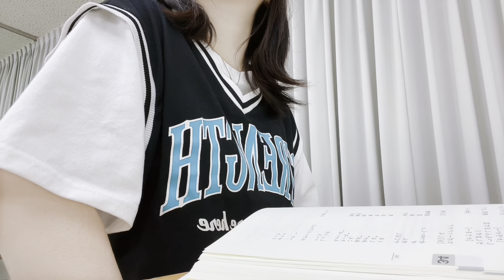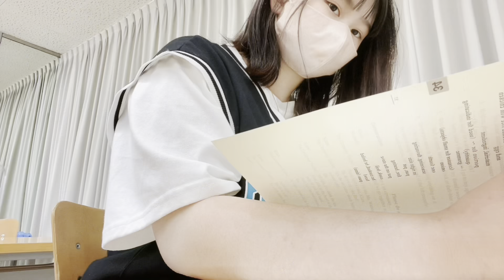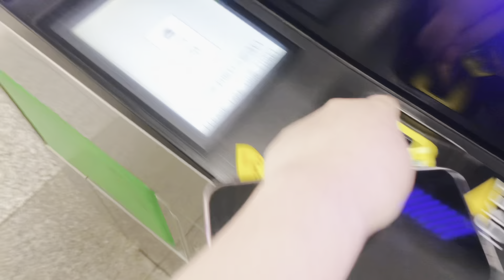Come to school with me !! 📖 | r e i r e i Ams